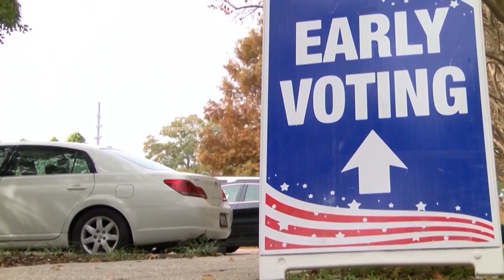Stefanski lays out priorities if elected Louisiana Attorney General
Louisiana State Representative John Stefanski is running for attorney general in Louisiana.